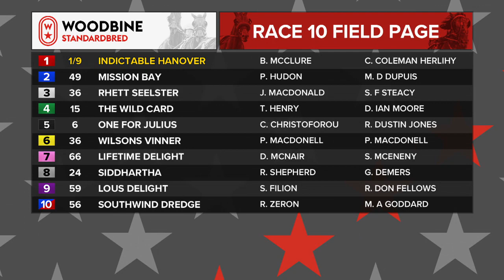Woodbine, Mohawk Park, June 18, 2020 Race 10